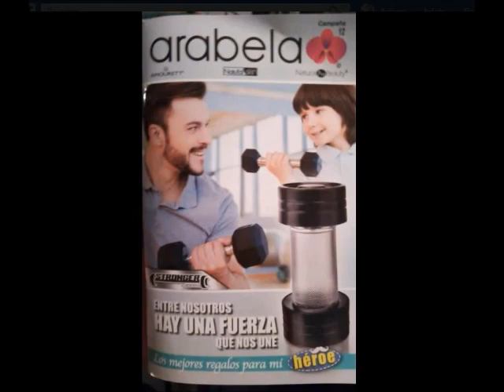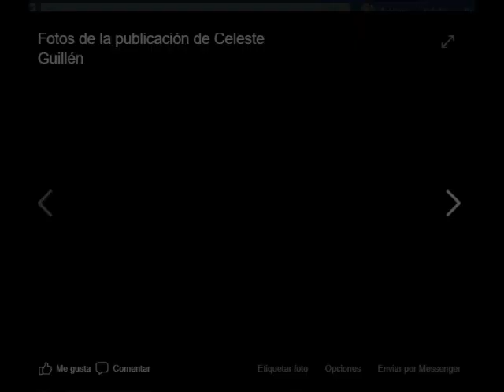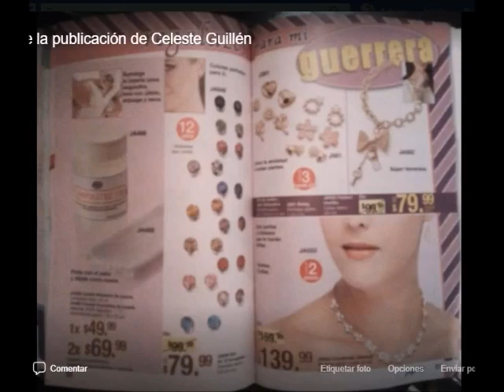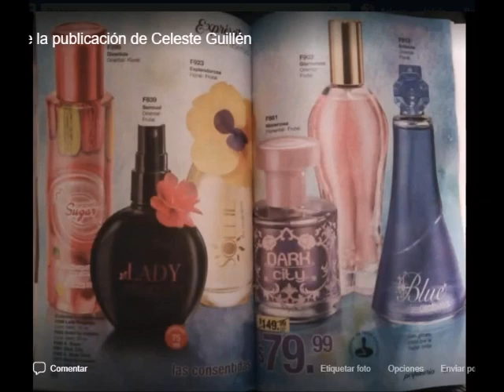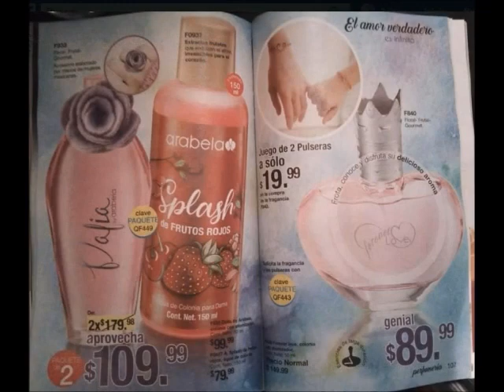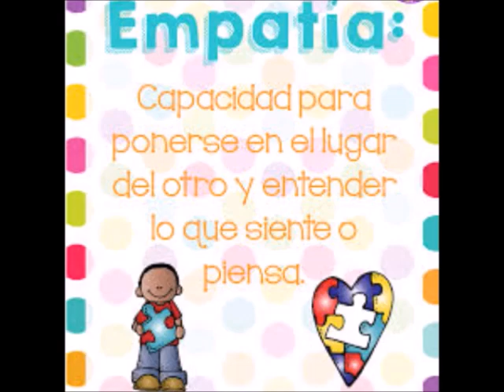ADELANTO ARABELA C12. FOTOS TOMADAS DE UN GRUPO